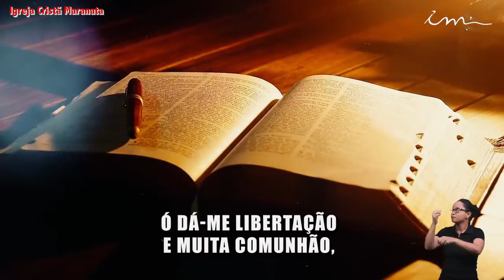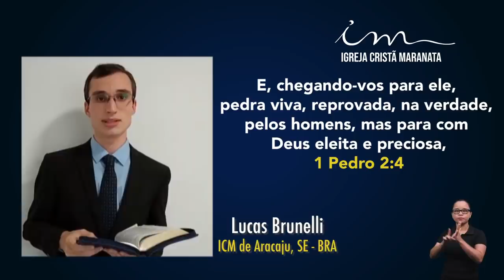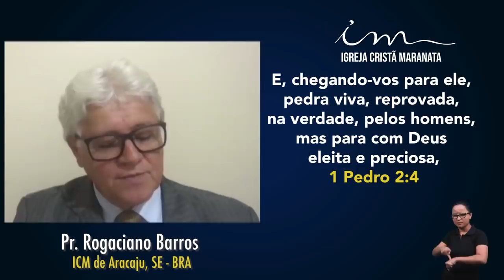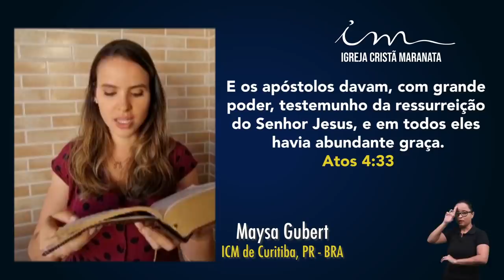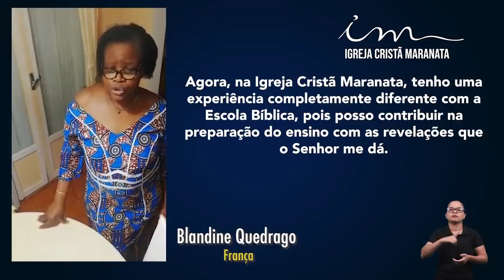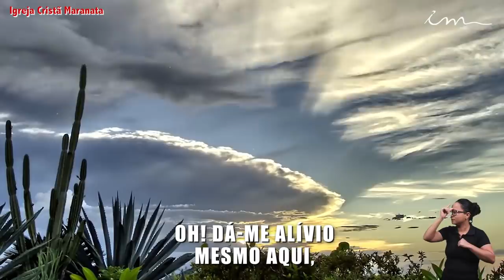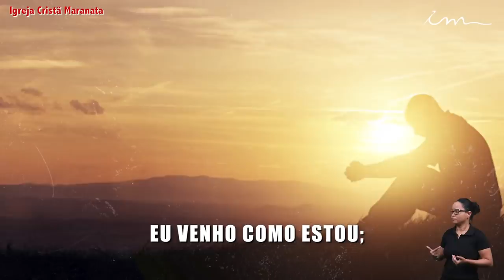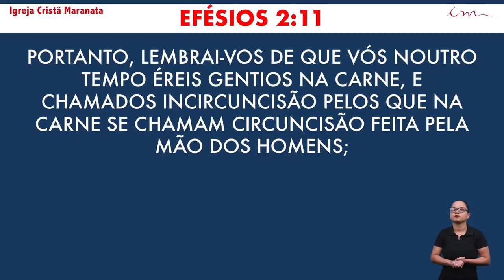[TRANSMISSÃO ESPECIAL 15h30] Igreja Cristã Maranata - Igrejas do Brasil - 22/11/2020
Transmissão especial da Igreja Cristã Maranata, transmitido no dia 22 de Novembro de 2020.